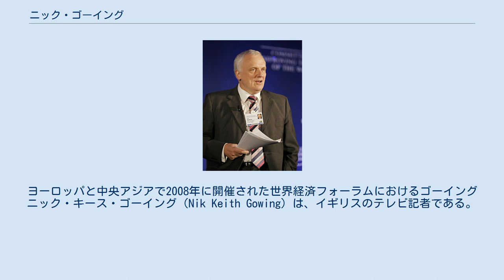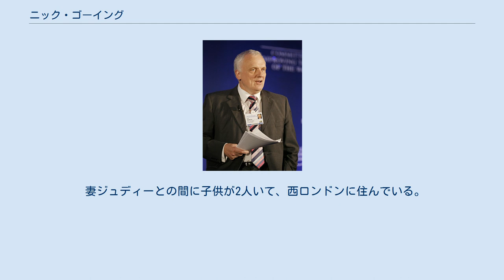ニック・ゴーイング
ヨーロッパと中央アジアで2008年に開催された世界経済フォーラムにおけるゴーイング ニック・キース・ゴーイング（Nik Keith Gowing）は、イギリスのテレビ記者である。
カンタベリーのサイモン・ラングトン・グラマー・スクールやロンドンのラティマー・アッパー・スクールを終えて、ブリストル大学で教育を受けた。
 1978年からITNで外交専門家とプレゼンターを務め、ゴーイングは1989年から看板番組『チャンネル4ニュース』で外交編集者になった。
BBCでは『シンプソンの世界』同様に『BBCワールド・ニュース』（1996年 - 2013年）、『ヨーロッパ・ダイレクト』、『ハードトーク』、『デートライン・ロンドン』で司会を務めた。
 1997年にダイアナ元王太子妃が死亡した際には、ゴーイングは7時間を超えて番組を担当し、テレビジョンセンターに戻る前に41.5分だけ睡眠をとったといわれる。
世界で約5億人の視聴者がいる『BBCワールド』で彼の伝えた「ダイアナ姫死亡」の速報は、初めてテレビ（BBC One）とラジオで同時放送された。
 アメリカ同時多発テロ事件での2001年9月11日の攻撃直後の6時間にわたる報道は、2002年のホットバード賞を受賞した。
 王立連合勲功協会の評議員でもある。
 父は2部作『独立と戦争抑止：イギリスと原子力エネルギー、1945年-1952年』の作者マーガレット・ゴーイング。
 ロンドンとカンタベリーのグラマースクールを終えると、ブリストル大学でゴーイングは地理学を専攻した。
大学時代は地元のラジオ局で働き、ニューカッスルのトムソン地域新聞に就職した。
 妻ジュディーとの間に子供が2人いて、西ロンドンに住んでいる。